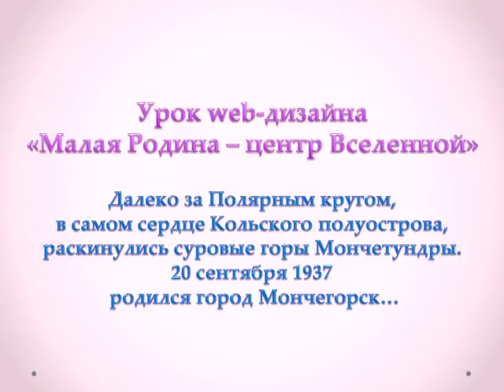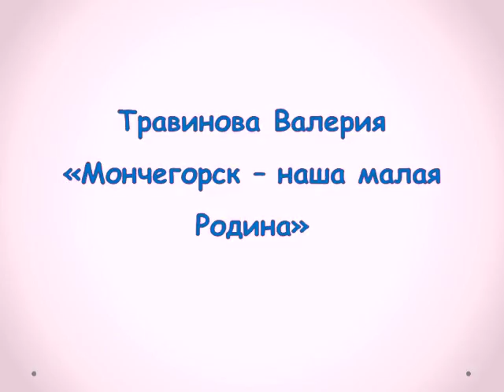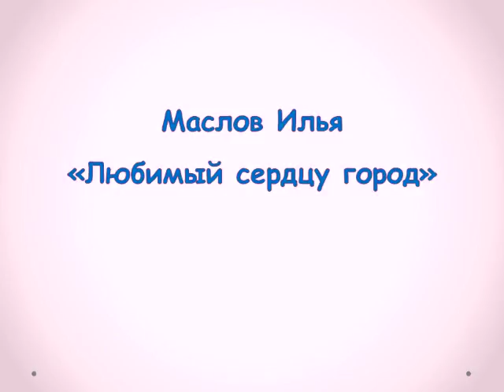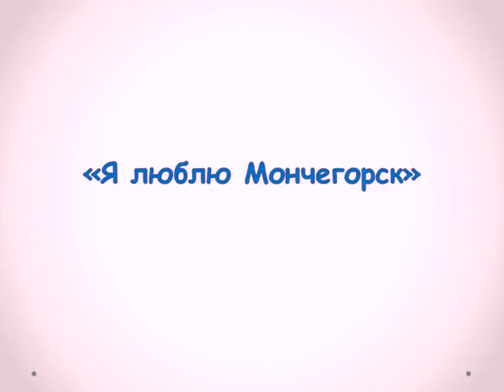Урок веб дизайна "Малая Родина - центр Вселенной"